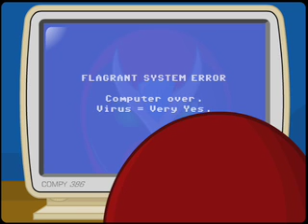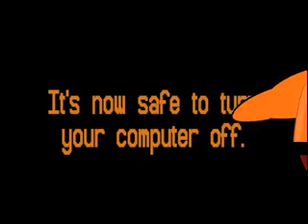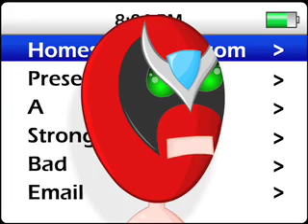Strong Bad Email: Virus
Strong Bad Email